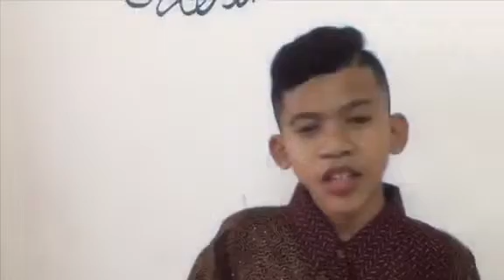Social Video Project Challenge PTS Based On Project 2nd Semester by Husein n team